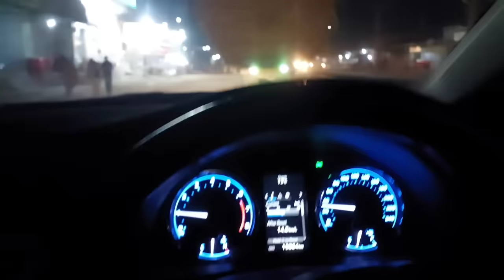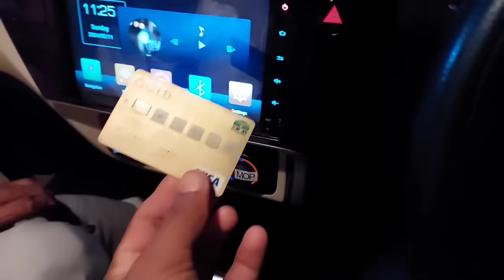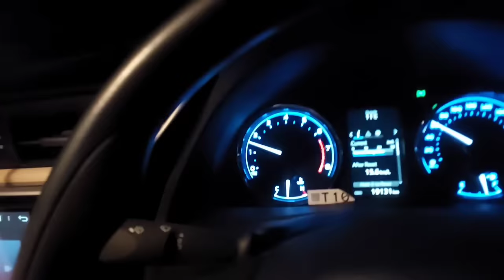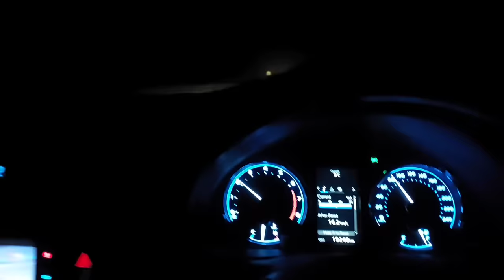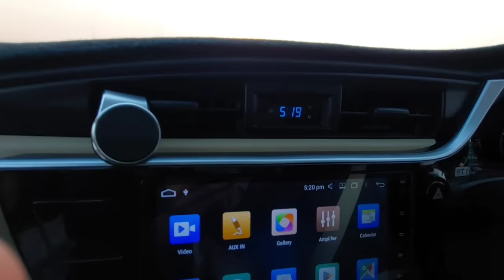The flight was cancelled||Allama iqbal international Airport Lahore||Manzar Batah